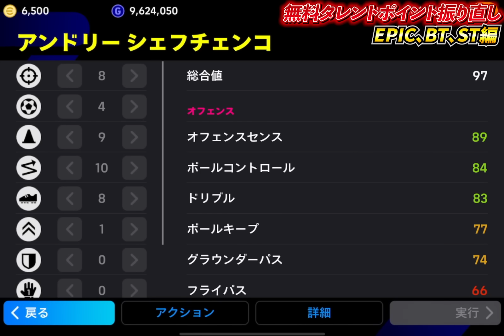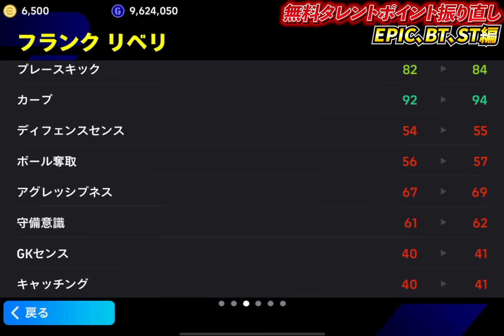【最新】環境最強選手のオススメ育成徹底解説！この選手達は無料で育成やり直せ！【eFootball2024,イーフットボール2024,イーフト】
育成はムズイ

【eFootball実績】
◆PS5版
　全シーズンDIVISION1達成
◆アプリ版